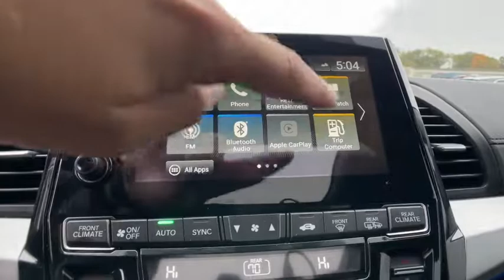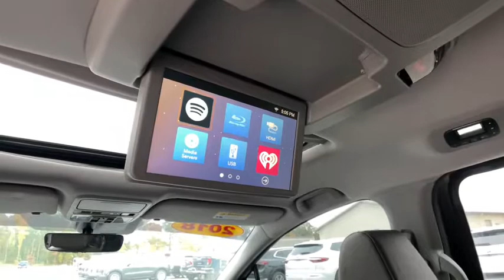2018 Honda Odyssey Highland, Detroit, Ann Arbor, Pontiac, MI 21G5272A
Crystal Black Pearl Used 2018 Honda Odyssey available in Highland, Michigan at LaFontaine Cadillac Buick GMC. Servicing the Detroit, Ann Arbor, Pontiac, MI area.

* 2018 HONDA  ODYSSEY  ELITE Clean CARFAX One Owner **Moonroof/Sunroof**Available Mobile Hotspot Capabilities**Infotainment Center**Bluetooth**Rear Entertainment System**Auto Start Stop**Navigation/GPS**Back-Up Camera**Lane Departure Warning**Leather, Front Cooled, Memory Feature, Front Heated Seating**WarrantybrbrThis vehicle also includes Rear Park Sensors, Heated Steering Wheel, Rear Heat and Air, Power Lift Gate, Power Sliding Doors, Satellite Radio, Keyless Entry, Traction Control, Power Outlet, Dual Zone Temperature Controls, and Power Driver, Third Row SeatingbrbrWe use state-of-the-art software to price our vehicles to be the most competitive in the market. If you have found a better value, let us know about it. We would love the opportunity to keep giving the best values in the market. Be our guest at Lafontaine, home of the family deal: It's not just what you get, it's how you feel, and put us to work for you. Located at 4000 W. Highland Rd. Highland, MI, just off U.S. 23, Exit 67! NOTE: All Equipment Listed May Not Be Available..